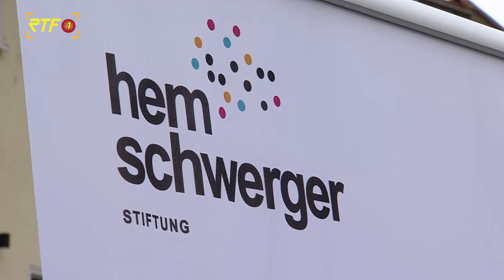"Synergien durch Gemeinschaft" - Start der Euro-Tandem-Tour 2022 in Tübingen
RTF.1-Nachrichten: "Synergien durch Gemeinschaft" - Start der Euro-Tandem-Tour 2022 in Tübingen